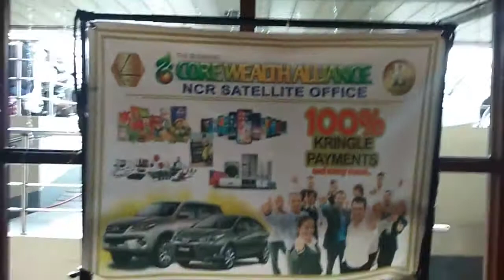FIRST CWA NCR MINI CARAVAN Full TBC/Kringle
Thanks to part Noli Rabel for this video

We are glad to warm welcome to those who are new members, with or without TBC wallet yet, but also you must have wallet before you can purchase the products/items. 👍👍👍

From Admins
wow!!!
Good News lalo na sa mga wala pang TBC/Kringle.
If registered u na, U can now buy 110$ worth of Kringle
sa kin, kasama na open wallet or send button
(Trusted seller here Cleto Angelo Mendoza)
Pwede ka ng join sa CorewealthAlliance.

To become a CWA VIP member, just register in this
And upgrade ur account para magamit nyo Full TBC/Kringle sa mga merchant,,,